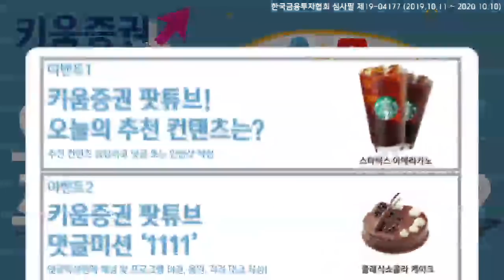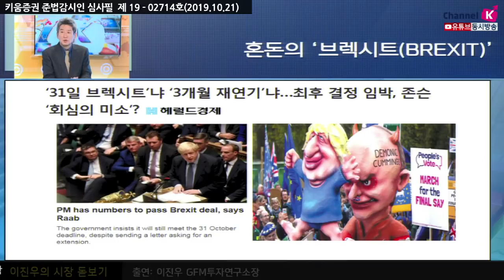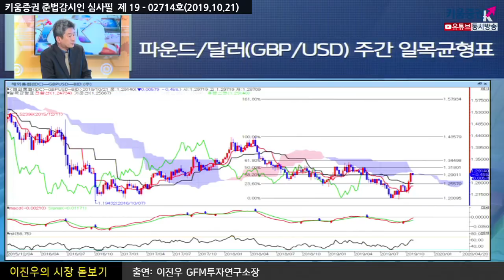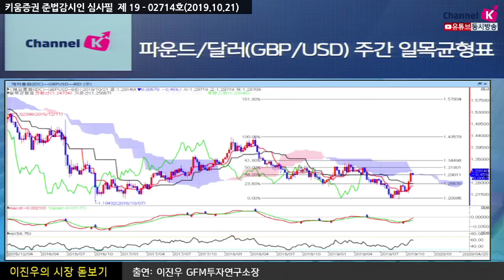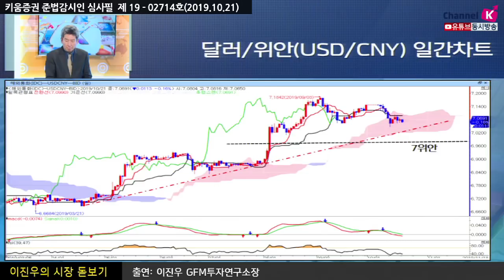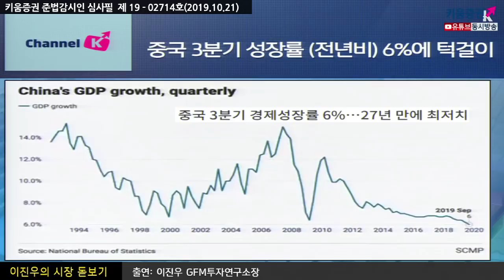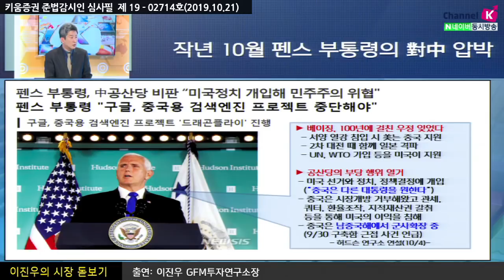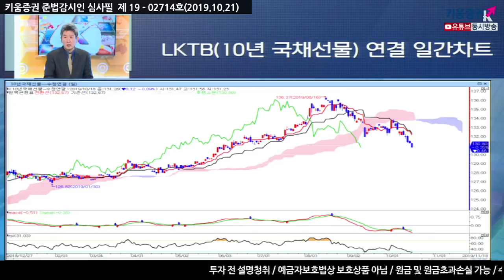[오늘의 추천컨텐츠] [주식투자] 이진우의 시장분석 / 혼돈의 브렉시트 현실화?! 글로벌시장 영향 점검 (19.10.21)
31일 브렉시트 합의인가? 3개월 재연기인가?
최후 결정 임박한 혼돈의 브렉시트 합의안
브렉시트가 다시 불확실해짐에 따라 영국 파운드화 가치가 소폭 하락
환율은 파운드당 1.2908달러로 전 거래일인 18일 1.2984달러보다 0.6% 떨어진 수준에서 형성
상대적으로 달러화 강세를 보이고 원/달러 환율 상승도 압력을 받음
여기에 미-중무역분쟁과 중국의 성장률 쇼크까지
「좋아요」와 「구독」  잊지 말고 눌러주세요